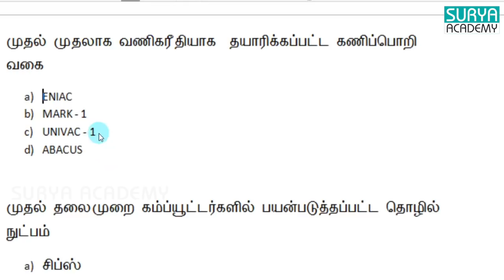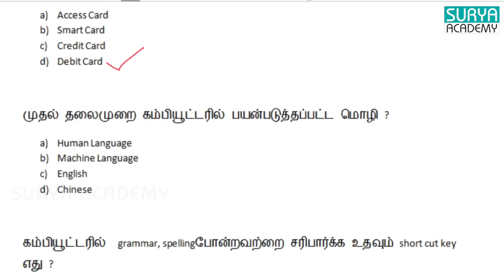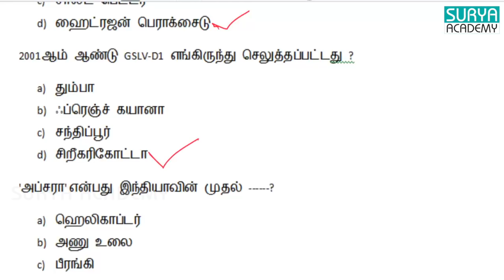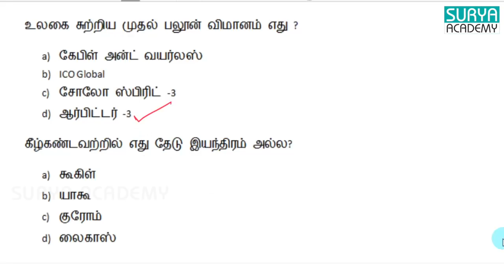Science & Technology - Questions and Answers | TNPSC | TET Exam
This video deals with the Important Questions and Answers  of Science & Technology, picked from Samachir Kalvi School books. Helpful in TET, TNPSC Group exams.